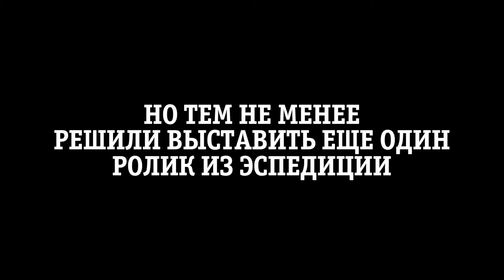Батенька, да вы Эрик Джонсон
Во время экспедиции в Казахстан в поисках гибельных огней мы попытались играть на домбре, национальном казахском музыкальном инструменте.